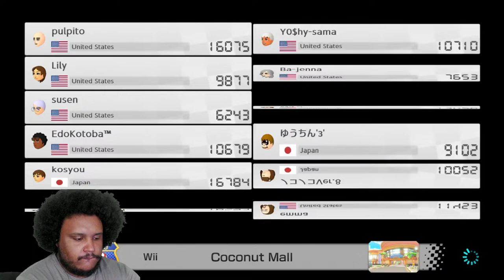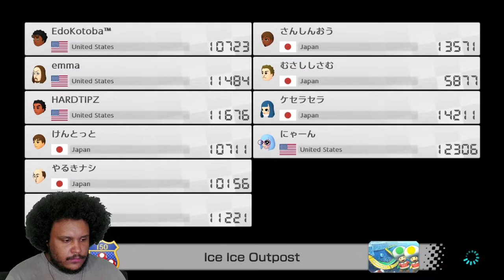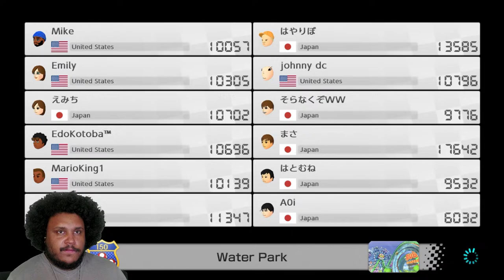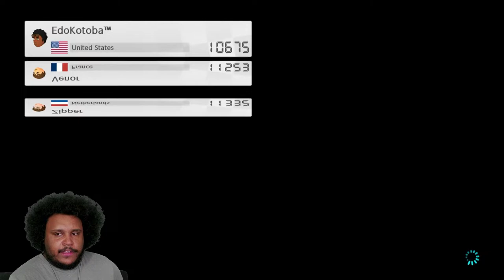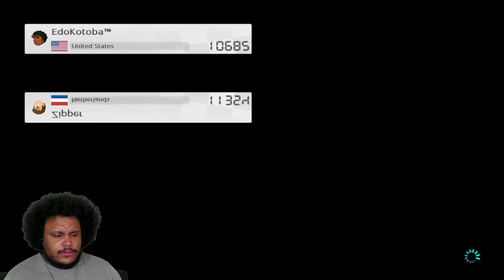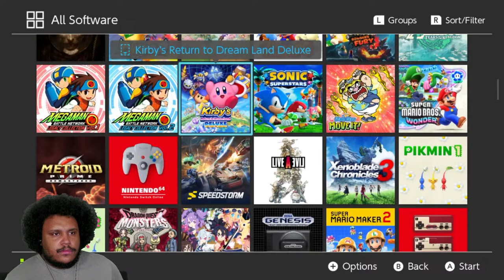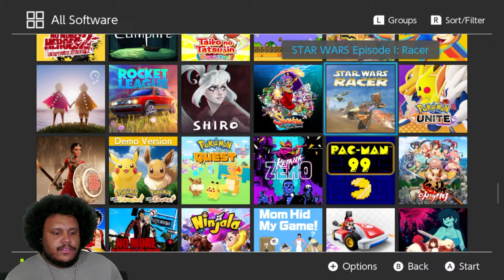Saturday Night Racing | Mario Kart 8 Deluxe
Been awhile since we played some Mario Kart 8 Deluxe, so let's chill and do some racing with y'all.